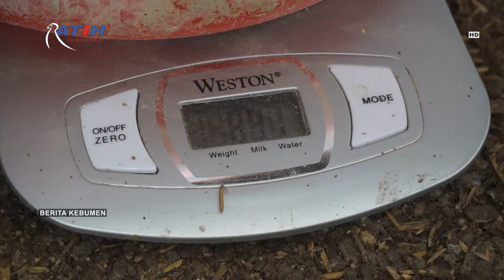Adanya Pandemi, Peternak Ayam Joper Ikut Terkena Dampak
Berita Kebumen Edisi Sabtu, 19 September 2020

Usaha ternak ayam jawa super atau joper di Kabupaten Kebumen terus menggeliat meski menghadapi dampak pandemi yang membuat harga ayam joper turun. Meski harga turun, peternak masih bisa mendapatkan keuntungan.